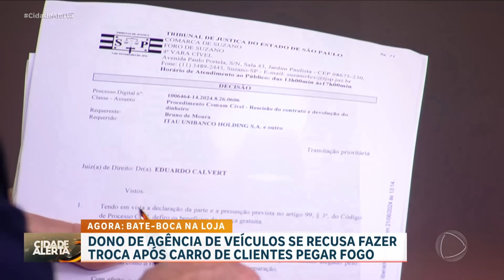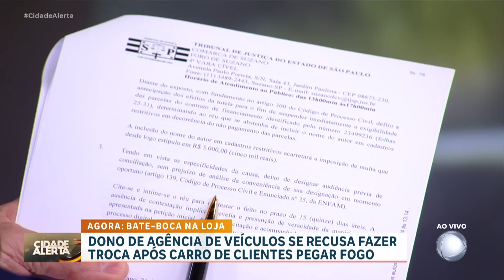Patrulha do Consumidor: Carro ainda na garantia pega fogo, mas loja se nega a cumprir contrato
Anteriormente, a Patrulha do Consumidor mostrou a história de um casal que teve problemas com a compra de um carro. Bruno e a esposa Flávia tinham acabado de pagar a segunda parcela do financiamento quando o veículo pegou fogo. Tudo ficou destruído e o prejuízo foi enorme, mas fica pior: a loja se negou a cumprir a garantia prevista em contrato. Claro, Celso Russomanno foi acionado para ajudar nas negociações. Será que o problema do casal foi finalmente solucionado?